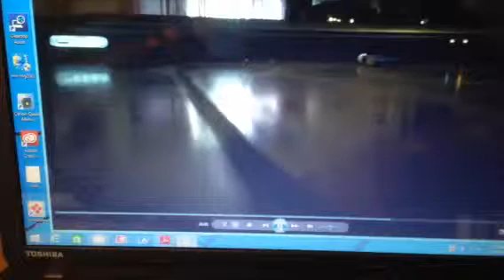Helimax cam not working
Turned cam on for 3mn and all it recorded was 2sec. Of video